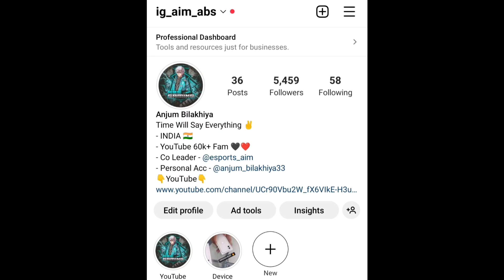😱 Randomly Found @MortaLyt Signature Outfit And This Happened - iPhoneXR,11,11ProMax,12,13,13ProMax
CLAN_____Aim Achiever

Ancient Secret arise mode gameplay
how to play spider man mode
Ancient Secret arise mode ki power kaha milti hai
Ancient Secret arise mode me rank Push kese kare
Ancient Secret arise lag fix
 bgmi
 Squad conqueror bgmi
Squad rank push Ancient Secret arise events
Ancient Secret arise event gameplay
bgmi 2.1 update
bgmi 2.1 updaterankpush